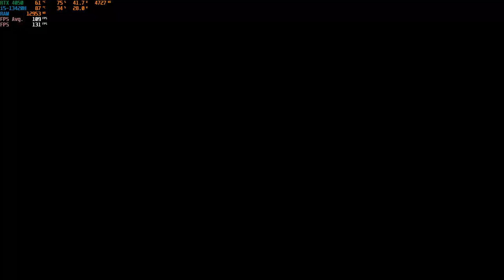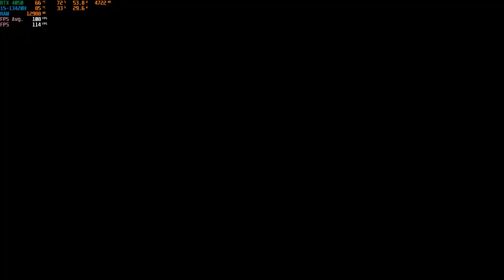Serious Sam 4 || Ultra settings|| RTX 4050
Serious Sam 4 tested in Acer Nitro V ANV15-51 Laptop on Ultra settings (avg. FPS - 108).